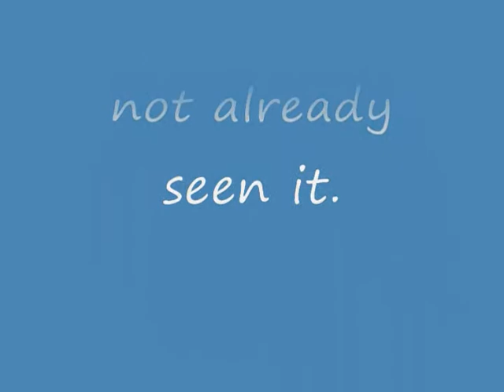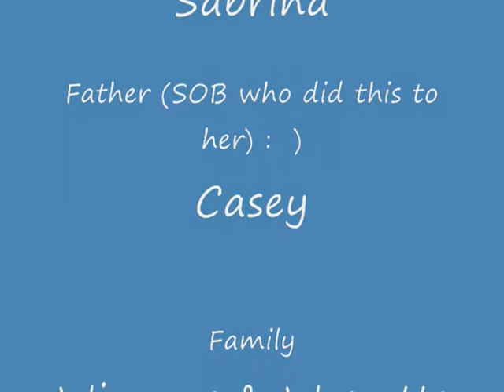528 Baby's Room Movie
Brady or Kaline's Room